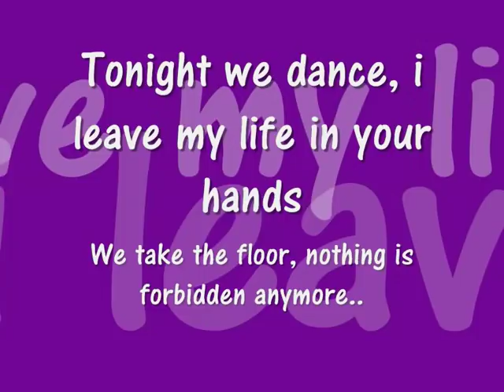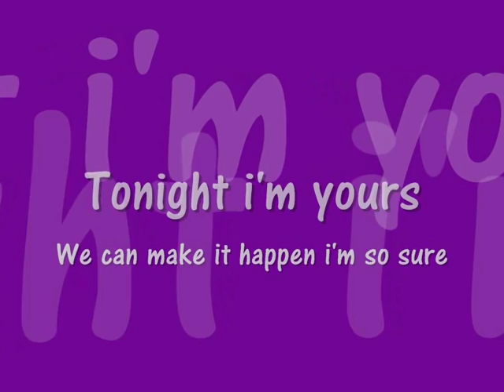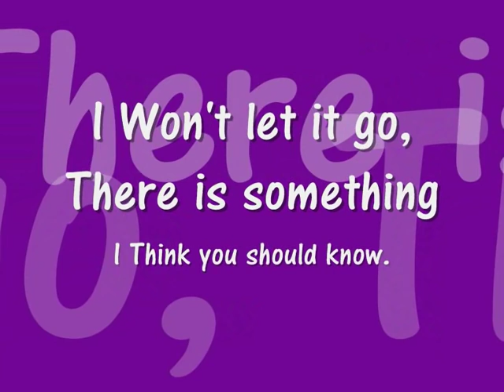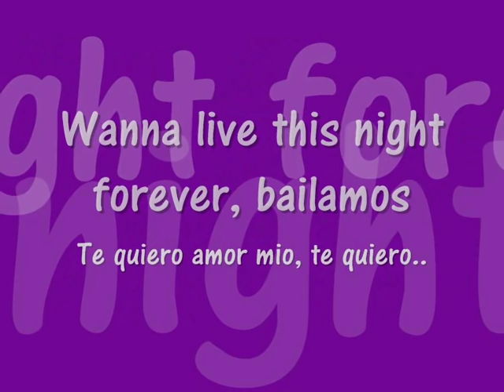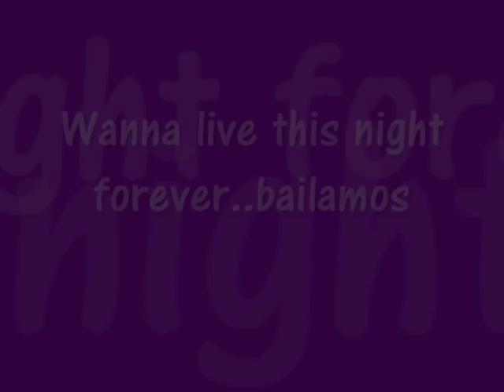Enrique Iglesias - Bailamos (With Lyrics)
Bailamos by Enrique Iglesias, with lyrics and few pictures.
Dedicated to My babs Danny, for getting me addicted to this song. =P